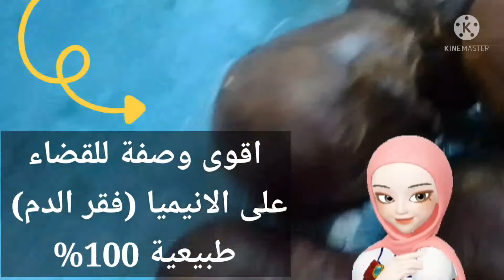فوائد الشمندر لفقر الدم الانيميا